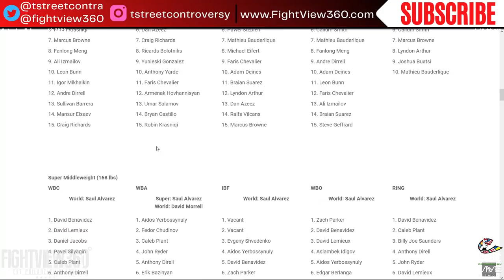Linares KO'D In 12! Zaur Haney MANDO 😒 - VACATE? | Abdullaev vs Linares Fight RECAP & Highlights!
FightView360 | FULL SHOW NOTES BELOW | Zaur Abdullaev DEFEATS Jorge Linares via 12th round KO knockout in Russia on ESPN Plus February 19, 2022 - ▶️Subscribe ✔ Like ✔ Comment ✔ Share ◀️& 👈 for latest Boxing News & Boxing Rankings - Follow ALL My Social Media Platforms

▶️ | FV360 Boxing Show Notes | ◀️